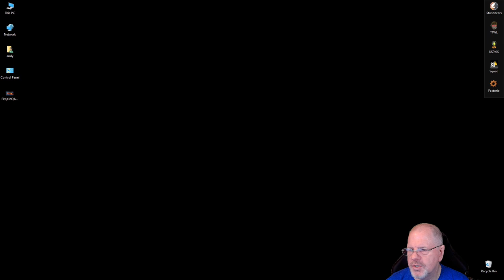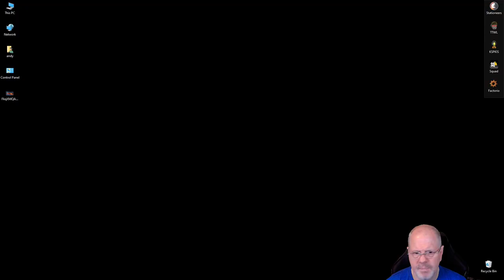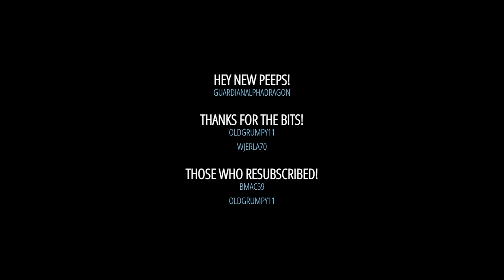Factorio Modded: More Resources PT1 - The Basics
This is my attempt at making sure that I can get enough minerals to where I need them with more the spare.  This video is just me attempting to get the basics covered, takes me a while, but I get there.